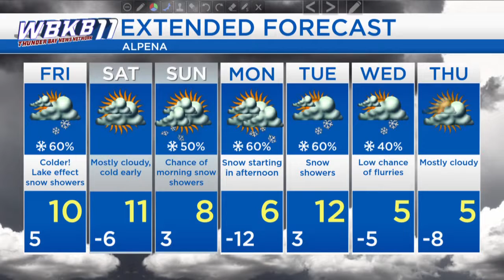Alpena Weather - January 24, 2019